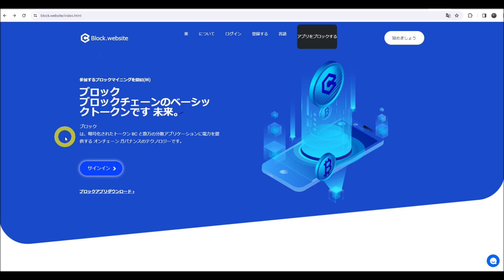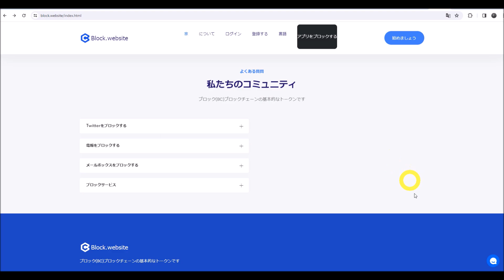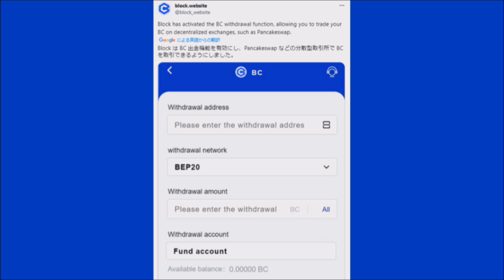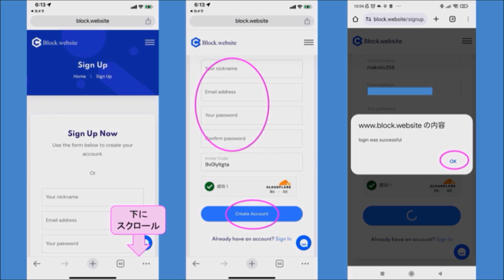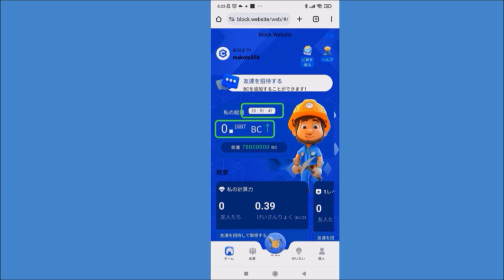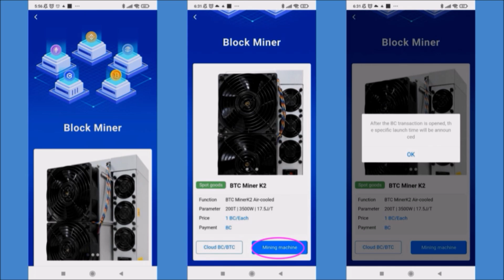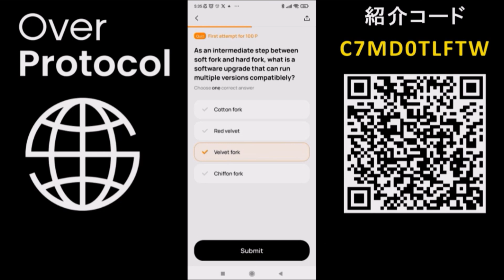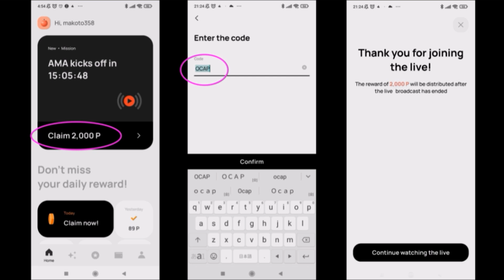すぐ出金＆換金可能！？ＢＬＯＣＫとは？わずか２か月で上場した、期待の仮想通貨マイニングアプリ！